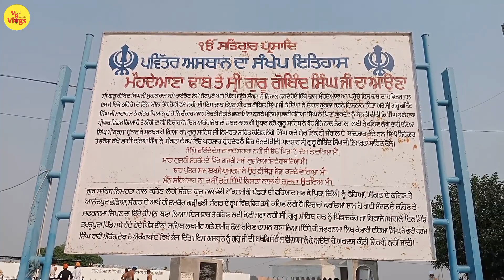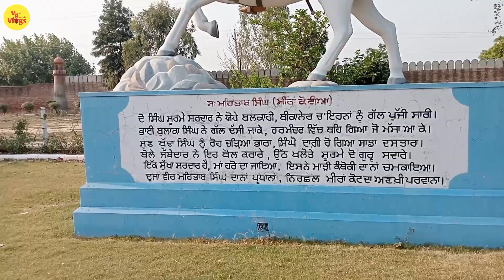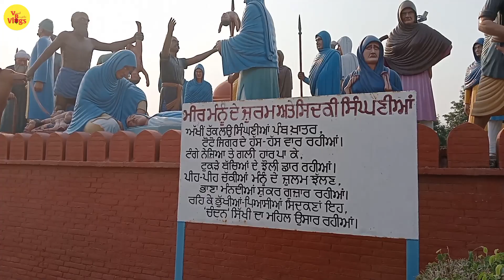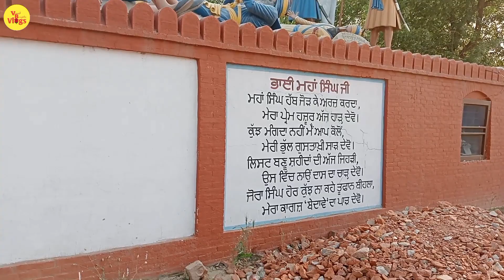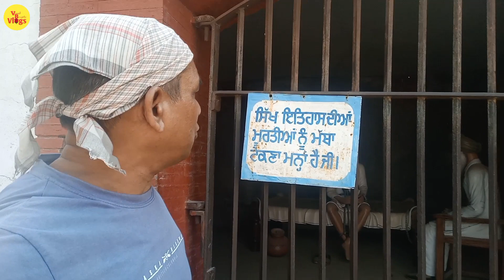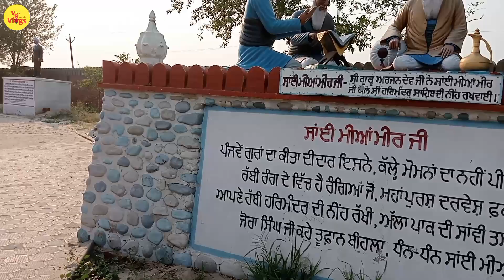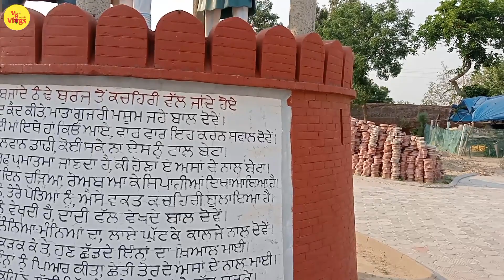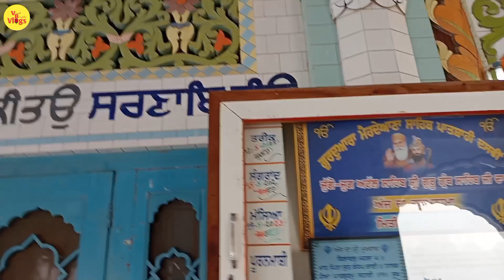गुरुद्वारा श्री मेहदिआना साहिब मे देखी सिख इतिहास की झलक |Gurudwara Shri Mehdiana Sahib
Thanks Guys For Visiting My Channel . Waheguru ji ka Khalsa waheguru ji ki Fateh . Gurudwara Shri Mehdiana Sahib distance from Ludhiana to 62 km. These gurudwara sahib Historical place  and these place was visit sikh religion 10th guru gobind singh ji .